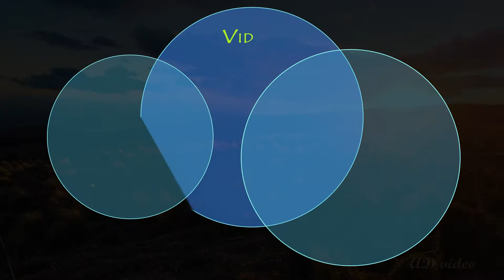Bridlings Flat Beach To Bossu Peak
Relaxing Panoramic views from Bridlings Flat Beach To Bossu Peak, Including Akaroa Bay.

Arvids Dreimanis